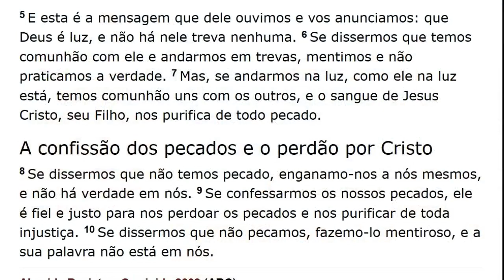Thursday Service (2017-12-28) Maranatha (Pompano Beach, Florida)